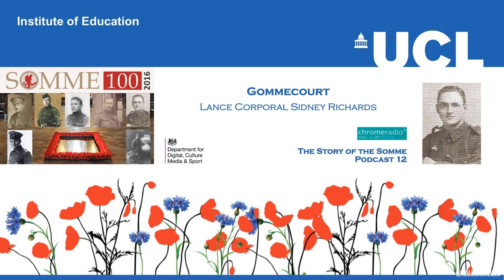THE STORY OF THE SOMME 12 | Gommecourt - Lance Corporal Sidney Richards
In this podcast, LANCE CORPORAL SIDNEY RICHARDS recalls the action at Gommecourt on the first day of the Battle of the Somme. Sidney Richards was born in West Bromwich in 1895. Before the War, he had worked as a glass silverer and a clerk. He joined the 137th Brigade, Machine Gun Company and took part in the artillery bombardment before the men went ‘over the top’ on 1 July 1916. His account of the action at Gommecourt that morning was published in the Trinity Church Parish Magazine.

SOURCE | Andrew Thornton

PRODUCTION | ChromeRadio for the DEPARTMENT FOR DIGITAL, CULTURE, MEDIA AND SPORT | Producer - Catriona Oliphant | Narrator - Nicholas Rowe | Reader - Simon Bendry | The Last Post played by LSgt Stuart Laing, Welsh Guards on a First World War bugle.